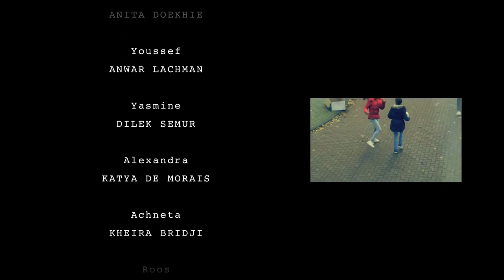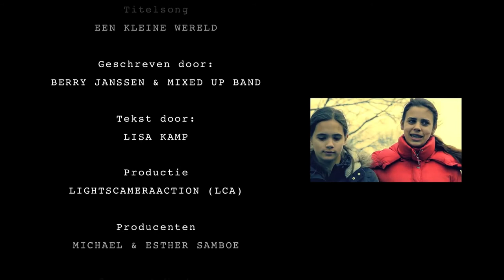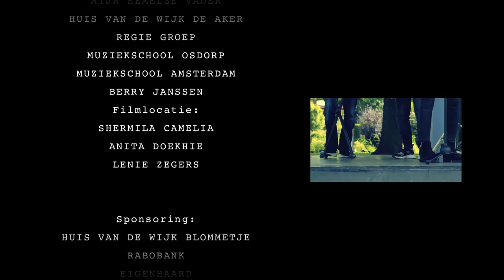Een kleine wereld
Een echte Osdorpse speelfilm gemaakt door bewoners van Amsterdam Osdorp/De Aker.
MET AWARD WINNAAR, BEST ACTEUR 48 HOUR FILMPROJECT 2015: ANWAR LACHMAN.
Onder begeleiding van filmmaker MICHAEL SAMBOE, die ook in Osdorp woont, hebben bewoners het verhaal bedacht en acteren zij zelf ook in de film die natuurlijk ook in Osdorp is opgenomen. De cast is zeer gevarieerd van jong tot oud met verschillende nationaliteiten.

Het verhaal gaat over de vooroordelen (die vaak niet kloppen) die gepaard gaan in een multiculturele samenleving. De film is spot on op dit moment waarin er juist weer meer verdeeldheid is tussen verschillende culturen in dit land. De film heeft een goed maatschappelijk en morele boodschap.
Daarnaast heeft de jonge pop academie band ”Mixed-Up” van muziekschool Osdorp de gelijknamige titelsong gemaakt.